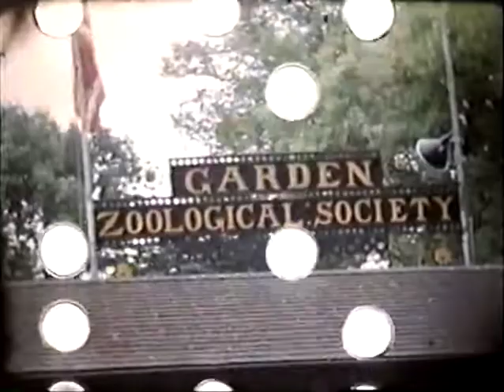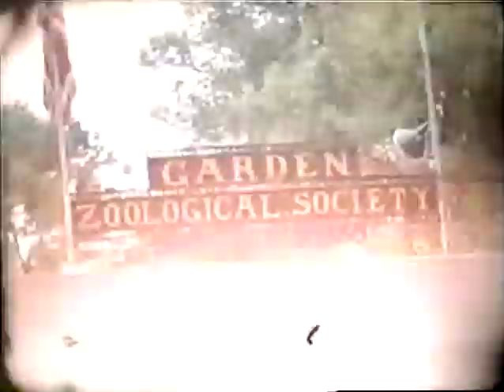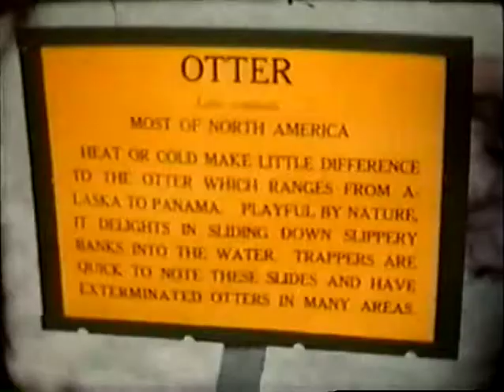Moser Family 4